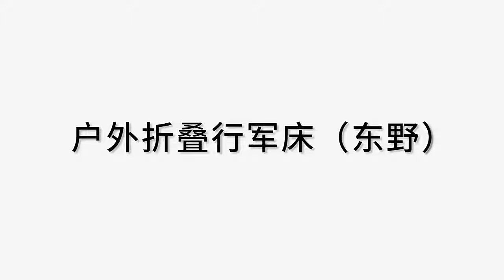Giường Gấp Du Lịch 4 Chân Chắc Chắn NH20JJ021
Thương hiệu NatureHike
Kích thước 190 x 65 x 20 cm
Kích thước đóng gói 18×45 cm
Chất liệu Vải đàn hồi Oxford 300D, khung hợp kim nhôm sơn tĩnh điện nhám cao cấp
Chịu tải 120 kg
Thiết kế của Giường Gấp Du Lịch 4 Chân Chắc Chắn NH20JJ021 ưu tiên cho những thiết kế cá nhân. Vừa phù hợp cho những nhu cầu sử dụng 1 người khi tham gia những hoạt động dã ngoại. Cũng như phù hợp cho những chuyến đi xa, đi phượt mà chúng ta luôn chuẩn bị đồ cho những ứng dụng cá nhân.

Nói về ưu điểm khi sử dụng Gường gấp du lịch 4 chân Naturehike NH20JJ021. Chúng ta có một chiều cao cách mặt đất khoảng 20 cm. Một mức chiều cao thậm chí ngang bằng với giường gỗ chúng ta sử dụng ở nhà hiện nay.

Hệ khung hợp kim nhôm tạo ra sản phẩm có chất lượng vô cùng chắc chắn. Bền bỉ và an toàn trong mọi tình huống. Gường gấp du lịch 4 chân Naturehike NH20JJ021 có khả năng chịu lực tới 120 kg khi được thiết kế phải tải nguyên một cơ thể người trưởng thành lên trên nó.

Tiếp theo đó, vải Oxford 300D được chọn là lớp vải bề mặt chính của Giường xếp du lịch Naturehike NH20JJ021. Một chất liệu cho một cảm giác tiếp cúc khá mềm mịn và êm ái. Hy sinh cho một tính nhưng chống nước cao hơn khi có  thể sử dụng vải Oxford 400D hay 600D.